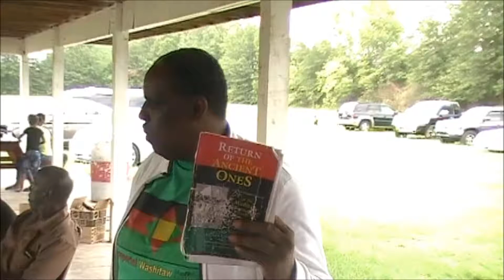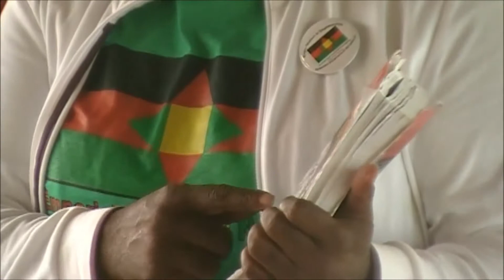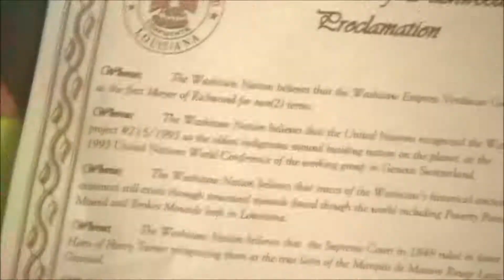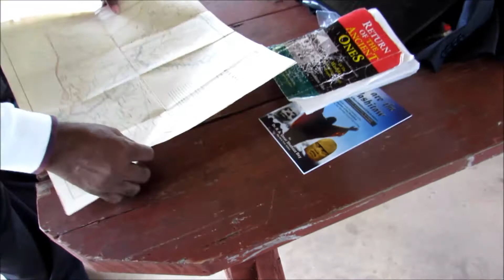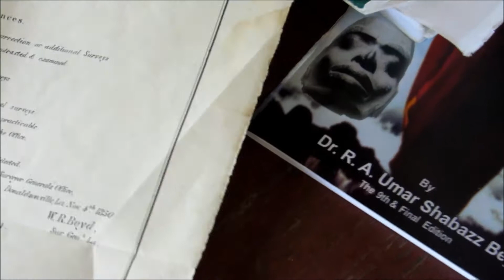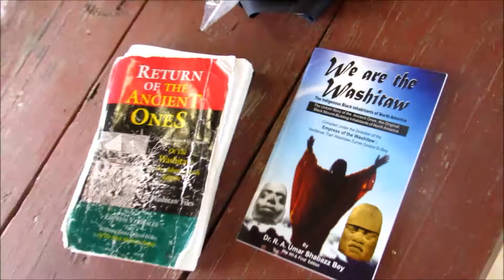Professor Solomon Speaks at the Washitaw 40th Richwood Gathering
Yahchanan Israel Reports on June 19, 2017
Richwoood Louisiana Annual
Washitaw Empire Gathering